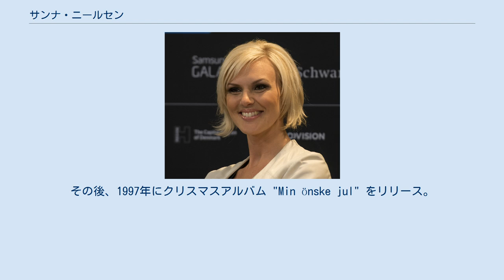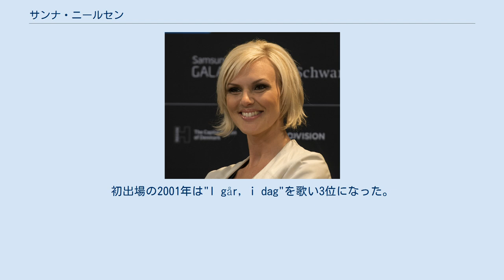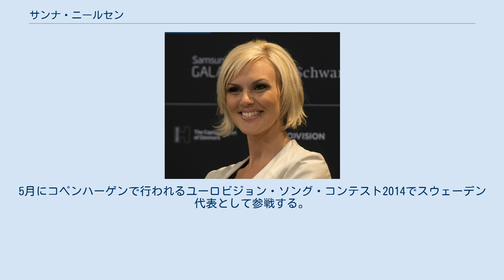サンナ・ニールセン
スウェーデンのユーロビジョン・ソング・コンテスト参加者
サンナ・ニールセン（Sanna Nielsen、本名：Sanna Viktoria Nielsen（サンナ・ヴィクトーリア・ニールセン）。
1984年11月27日 - ）は、スコーネ県のブロメッラ (Bromölla) 出身のスウェーデンの歌手。
 1992年頃から地域のタレントショーに出場し、1994年に愛を感じてをカバーし優勝する。
95年からMats Elmesというダンスバンドと巡行した後、96年5月11日付けのスウェーデンのヒットチャートスヴェンスクトッペン にデビュー曲"Till en fågel"が初登場で2位にランクインし、翌週には第1位となった。
1996年9月にファーストアルバム"Silvertoner" が発売され、将来のカローラかシセルと評された。
その後、1997年にクリスマスアルバム "Min önske jul" をリリース。
高校時代はマルメにある高校で音楽を専門とした芸術課程を専攻。
 ユーロビジョン・ソング・コンテストのスウェーデン決勝、メロディーフェスティバーレンには2001年以降7回出場している。
初出場の2001年は"I går, i dag"を歌い3位になった。
その後、2003年に"Hela världen för mig"で5位、2005年にはシンガーソングライターのフレデリック・シェンペとのデュエット曲"Du och jag mot världen"で8位、2007年には再び"Vågar du, vågar jag|Vågar du, vågar jag"で出場し、7位という成績を残した。
2008年"Empty Room"という曲でメロディーフェスティバーレンに出場。
決勝の視聴者投票では18.7%の得票率を得て、最高点を獲得したが、審査員投票で1位だったシャロッテ・ペレッリに18点差で敗れ、準優勝。
ヨーロッパ決勝の切符を逃した。
3年ぶりの出場となった2011年は"I'm in Love"で出場するも、4位に終わった。
7度目の出場となった2014年"Undo"という曲を携えた。
3月8日にストックホルムのフレンズ・アレーナで行われた決勝では、国際審査員投票では2位だったが、視聴者投票で25.8%を得票し逆転優勝を果たした。
5月にコペンハーゲンで行われるユーロビジョン・ソング・コンテスト2014でスウェーデン代表として参戦する。